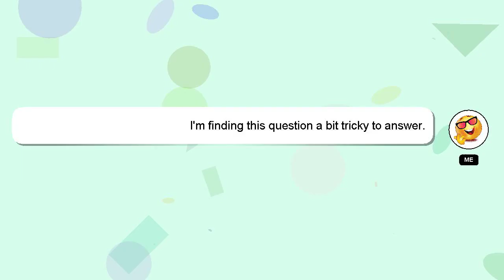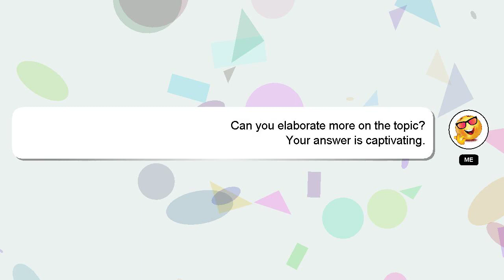How to refund hats on roblox mobile?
Here's a brief description of who I am, Hello, I am Delphi. I can assist you in answering your queries. - How to refund hats on roblox mobile?

A 'heart' from me will be given to show my gratitude for your contribution.

*2 What we are experimenting :*